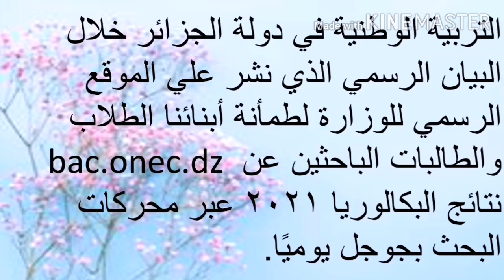يقترب موعد الاعلان عن نتائج البكالوريا لدورة جوان 2021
موعد وكيفية معرفة نتائج بكالوريا 2021